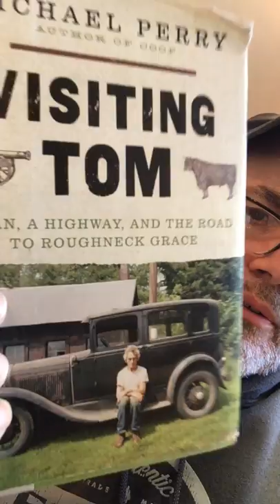Michael Perry reads "Tom and the Scythe"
In which Mike gets a little carried away over the old ways, and Tom sets him straight. From the book, "Visiting Tom," available in paperback and audiobook

More at SneezingCow.com